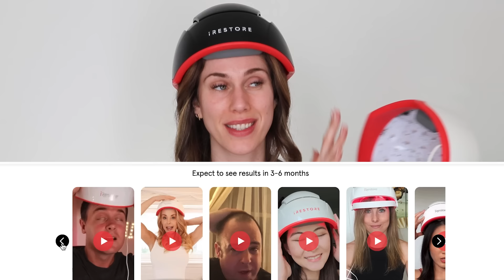Celebrities Who Lost Their Hair | Alopecia & Treating Hairloss At Home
Our facebook acne warrior group (IT IS FREE BUT YOU MUST BE APPROVED TO JOIN, application here)

Our EXCLUSIVE Skincare Tech Group to discuss beauty devices, tools, and research (IT IS FREE BUT YOU MUST BE APPROVED TO JOIN, application here.

▷ This video is sponsored in part by iRestore :) Having the opportunity to create and share enlightening content is another reason I'm so grateful for youtube as a platform, the opportunities life presents us, and your love and support as part of my youtube family!! By no means should you ever feel obligated to use these links, but know that if you do purchase through any of them, you are contributing to spreading the message of positivity, self-love, and self-care that is expressed on this channel. Your love, support, and involvement in this youtube family is very much appreciated. Thank you always!